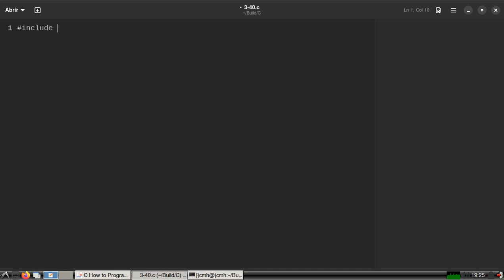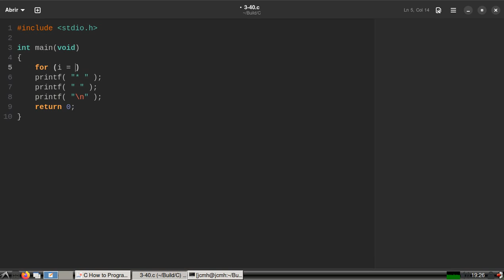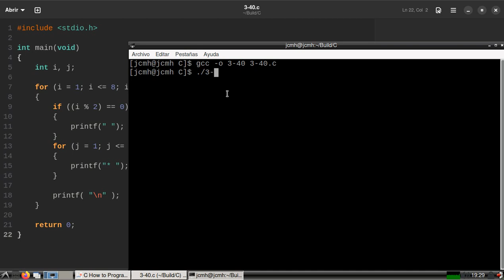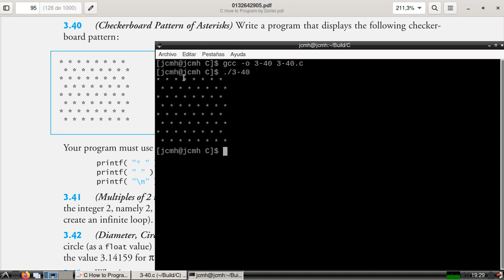C How to Program (6th edition) - Deitel & Deitel, exercise 3.40